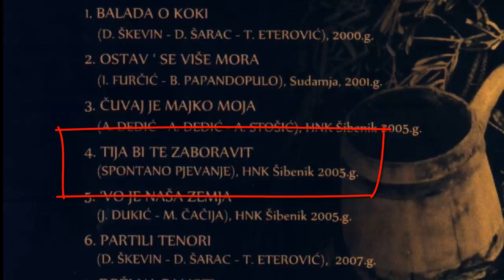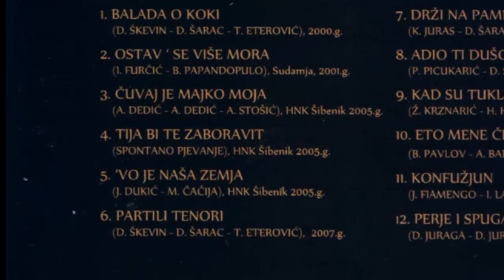KLAPA FORTICA - TIJA BI TE ZABORAVIT ( live )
15 godina šibenske klape "Fortica"
( spontano pjevanje ) , HNK Šibenik 2005. g.